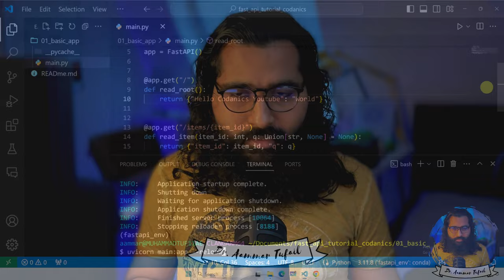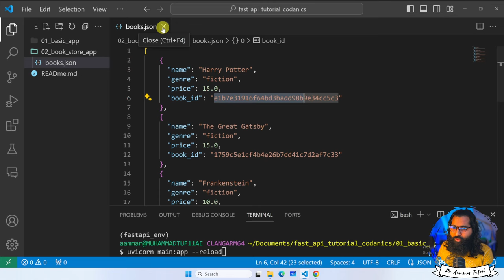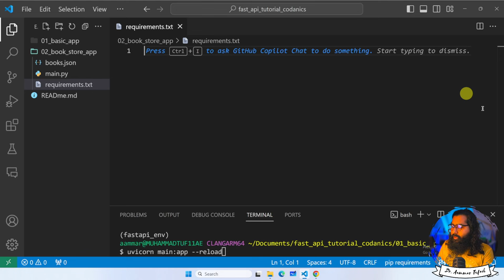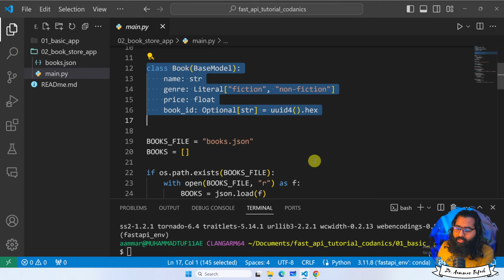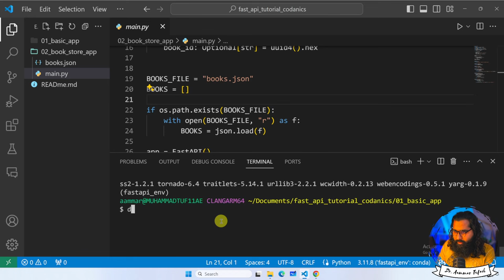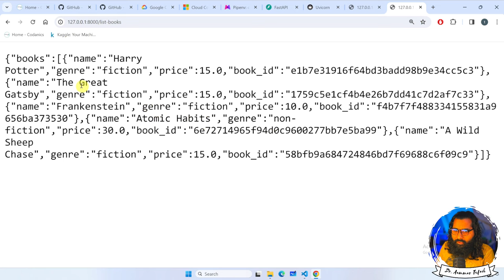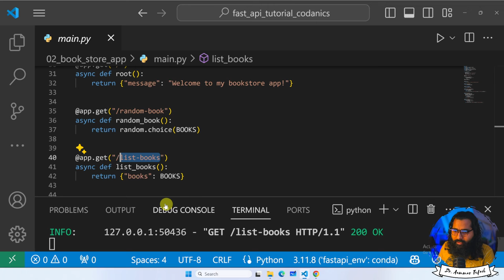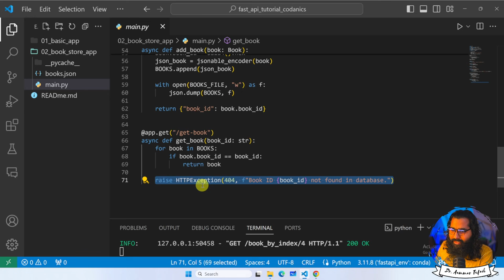Book Store app in FastAPI in python